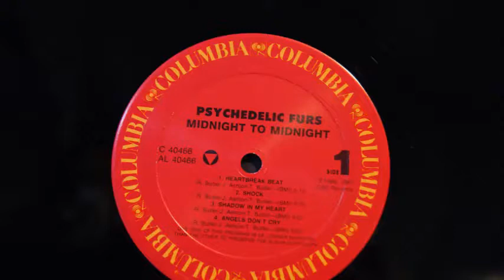Psychedelic Furs "SHOCK" (1987 USA Vinyl)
From the 1987 Album "Midnight to midnight".